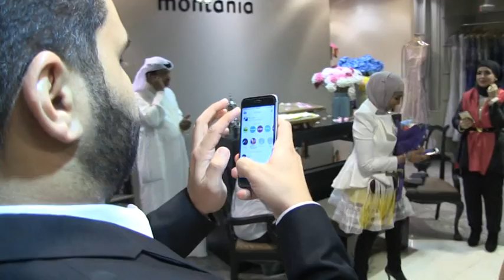Montania Couture Opening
Media & Directing   by ExpoTag
Kuwait  2015